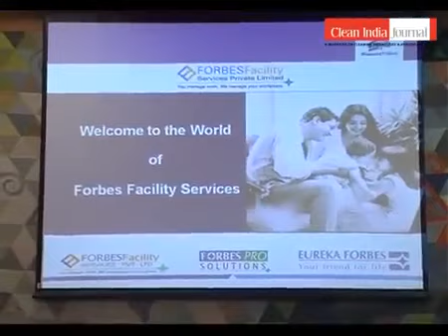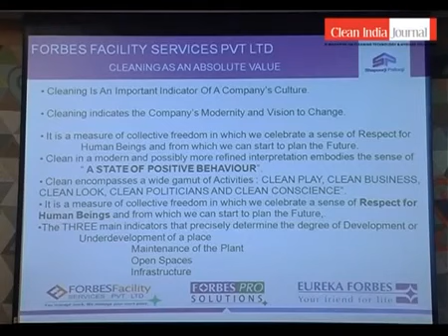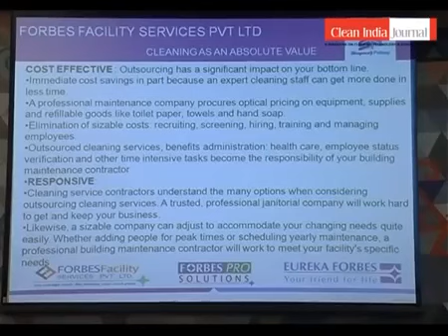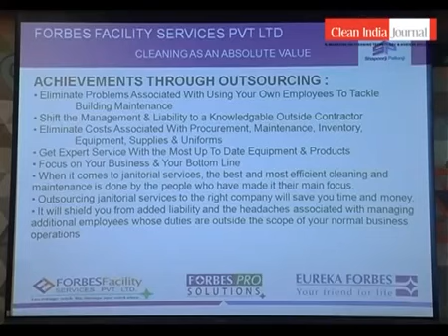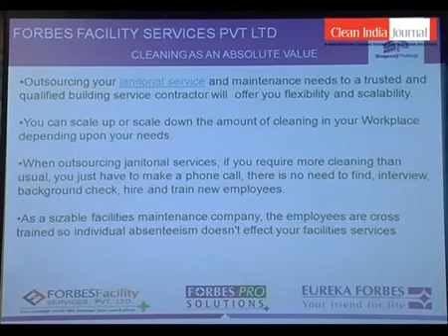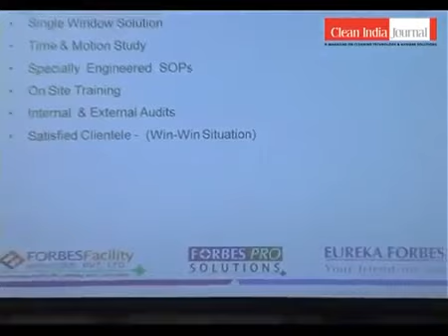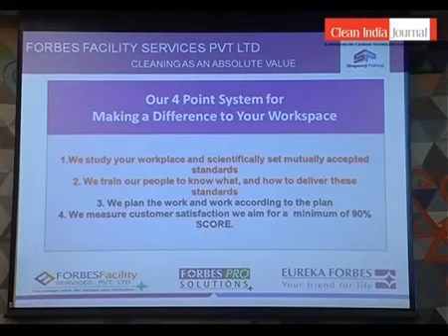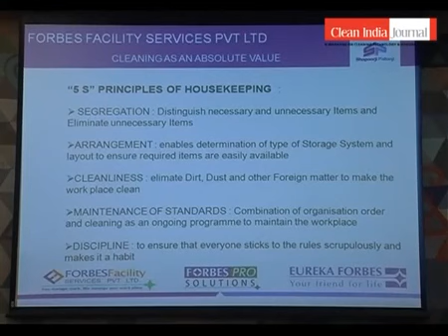Seminar on Industrial Cleaning, Hygiene Solutions & Maintenance organized by Clean India Journal, Pr